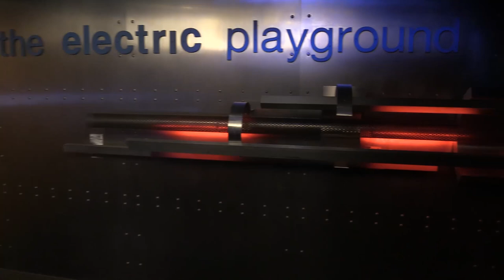Monster Hunter World Weapons Unveiled - The Rundown - Electric Playground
Today in the Rundown, we take a look at the 14 weapon classes in Monster Hunter World! We also have great news for Dragon Quest fans, even better news about Wonder Woman, find out when PC gamers will be able to play the Destiny beta, find out what's next from Stephen Colbert, take a look at a new character coming to Middle-earth: Shadow of War, and finally, hit the highway with a Forza and Final Fantasy crossover!

To learn more about Game Design, visit VFS.edu